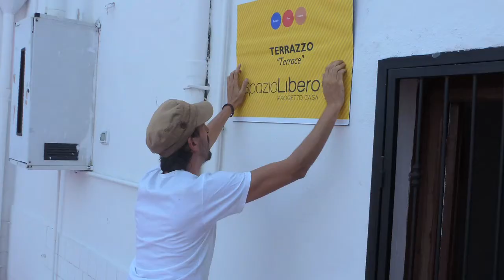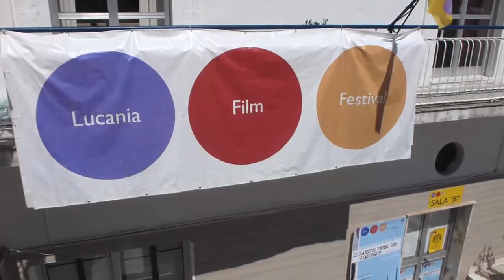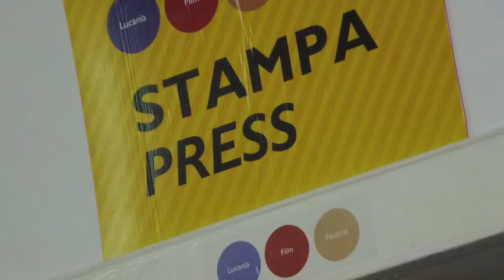Lucania Film Festival 2011 - SpecialBackstage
=== the Story of the 12th Lucania Film Festival ===